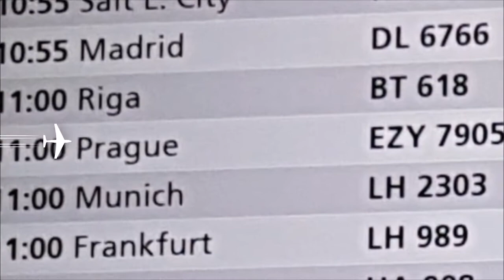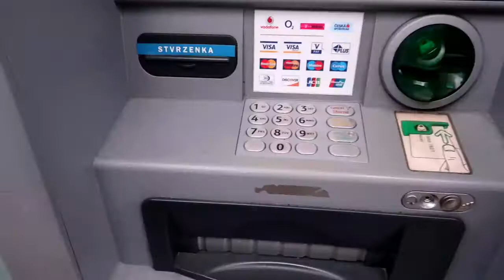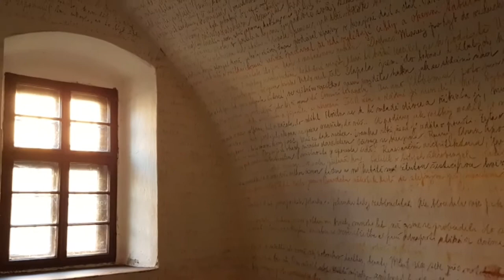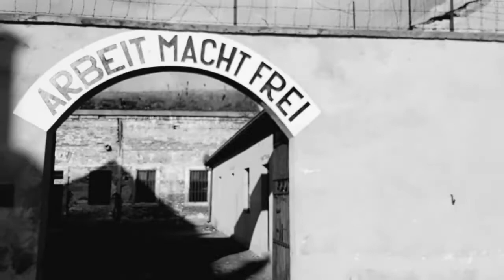Praag deel 1 en Theresienstadt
Bezoek aan Praag en Theresienstadt, kerstmarkt, easyjet, Karelsbrug,